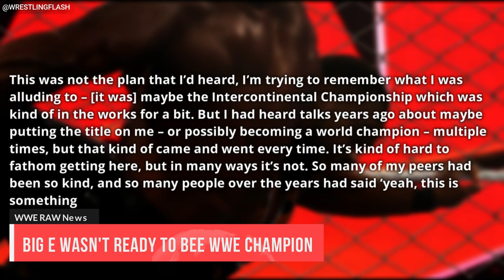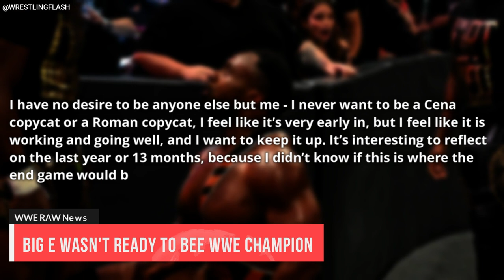Top WWE Star Not Ready To Be The Face Of WWE...Top Secretes On Why Charlotte Was Moved To SmackDown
Video summary: Top WWE Star Not Ready To Be The Face Of WWE...Top Secretes On Why Charlotte Was Moved To SmackDown